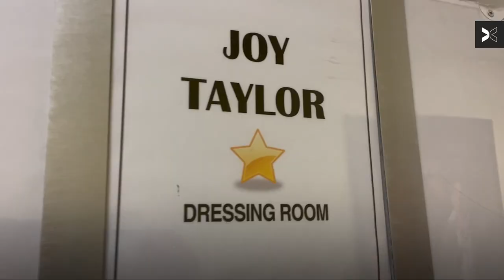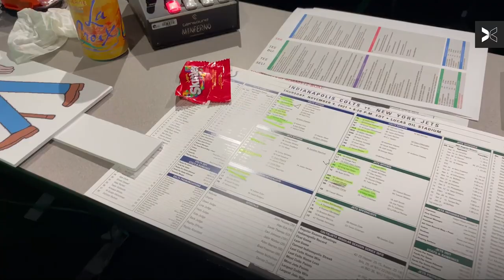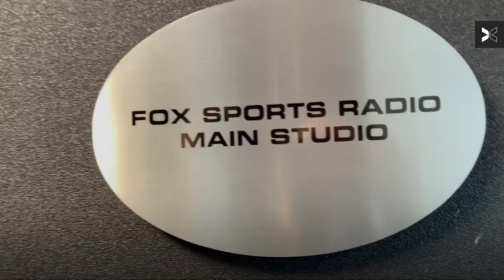BTS - FS1, Speak for Yourself, Thursday Night Football and Fox Sports Radio with TOGETHXR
Follow me on The Herd, Thursday Night Football, Speak For Yourself, Fox Sports Radio, a Rams NFL game, and community work with Beauty 2 The Streetz. Collab with TOGETHXR!